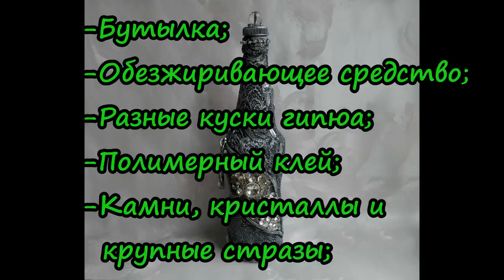Бутылка с "сокровищами"/Мастер-класс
Всем привет! В этом Мастер-классе Вы узнаете, как при помощи гипюра, камней и дополнительных материалов сделать интересный декор бутылки.
Идея работы с просторов интернета.
Другие Мастер-классы по декору бутылок:
Материалы:
-Стеклянная бутыка;
-Любое обезжиривающее средство;
-Различные небольшие отрезки гипюра;
-Полимерный клей;
-Камни, кристаллы и крупные стразы;
-Серебряная и черная акриловые краски;
-Акриловый лак;
-Термо-пистолет;
-Замок-молния;
-Спонж;
-Кисточка;
-Ножницы;
-Крупная бусина и немного стразовой ленты(не обязательно) для декора крышки;
-Немного узкого кружева или шпагата(ниток)-для
 оформления горлышка;
-Наждачная бумага.
Музыкальное сопровождение:
Композиция: Toy Piano, исполнитель:Wayne Jones
Композиция: Birds_in_Fligh, исполнитель: Dan Lebowitz
Всем Вам желаю Мира, Добра и Благополучия!!!